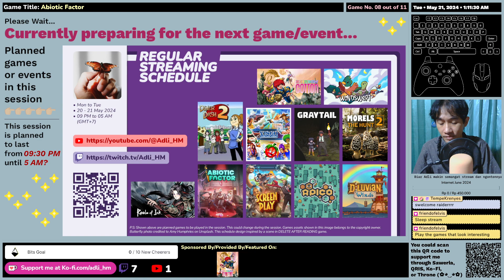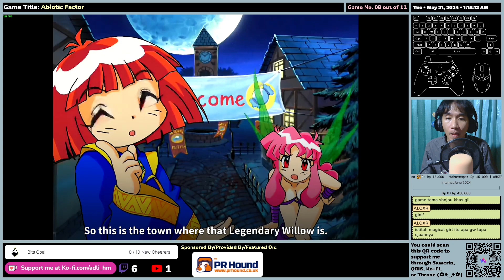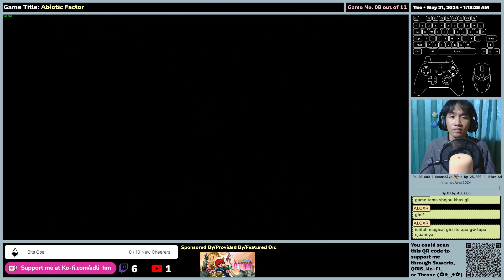(EN/ID) Rainbow Cotton - First Impression - Gameplay